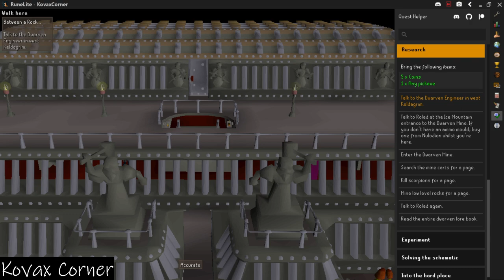"Try This One!" - OSRS *Between a Rock Quest*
Playing some OSRS - Between a Rock Quest (Members)